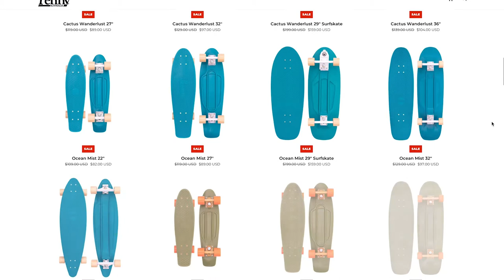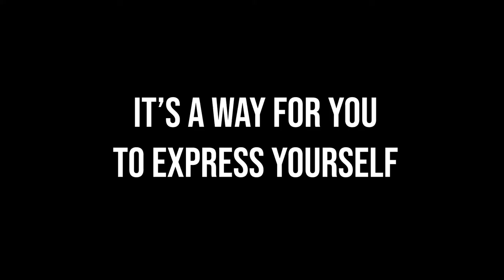The Penny Board Lifestyle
Interested in buying a NEW Penny Board or Helmet?

🔥 BOARDS 🔥

🛹 The Dopest Official 22-inch Penny Skateboard you can buy on Amazon
🛹 My (All-Around Best) 27-inch Nickel Skateboard
🛹 My (Favorite Color) 29-inch Surfskate
🛹 The Dopest 32-inch Penny Skateboard you can buy on Amazon
🛹 My (Absolute Favorite Design) 36-inch Penny Longboard

🤘🏼The $30 BEST Knock-Off 22-inch Penny I've Found/Ridden
🤙🏼The $30 BEST Alternative 22-inch Penny I've Found/Ridden
(Plus - if you look at the pictures on the Amazon page, you'll spot ME!)

🦖 RIDING ACCESSORIES 🦖

🌟The Cleaning Kit I Use to Keep My Board Fresh
🌟Best Bang-for-Buck Skate Tool
🌟My Favorite Helmet
🌟The Best Helmet for Commuters